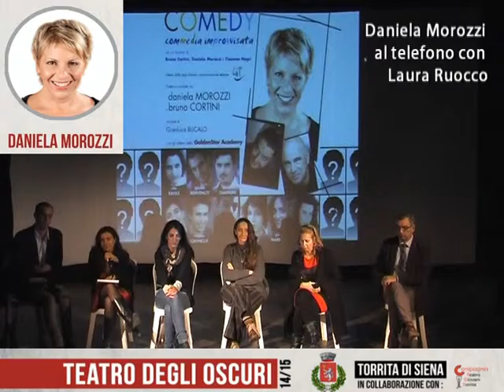Intervista a Daniela Morozzi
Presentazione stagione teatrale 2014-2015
Teatro Bruno Vitolo Montefollonico Intervista a Daniela Morozzi